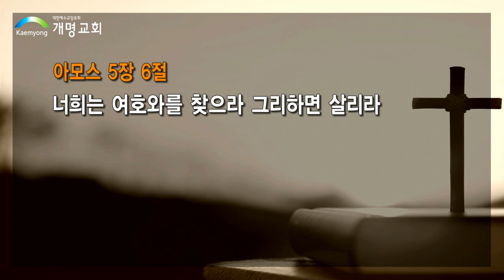거룩한 삶(2)-말의 힘-김도경 목사-230205(청지기 세미나2)